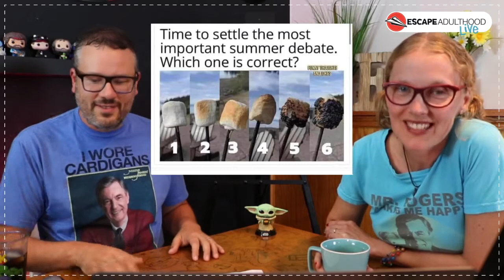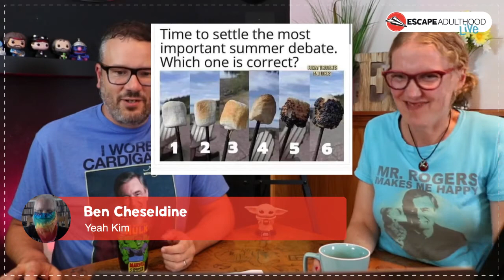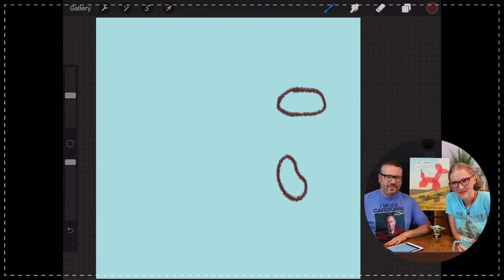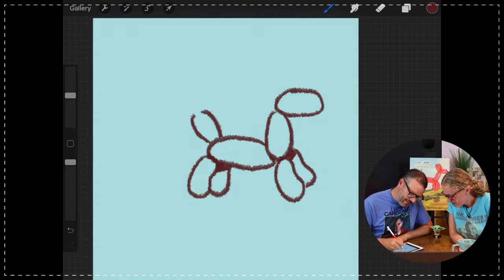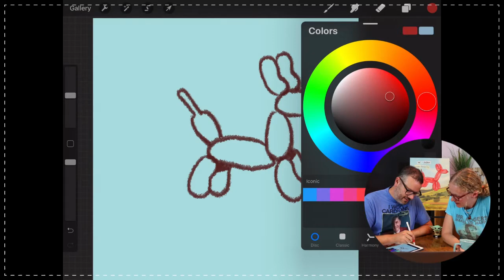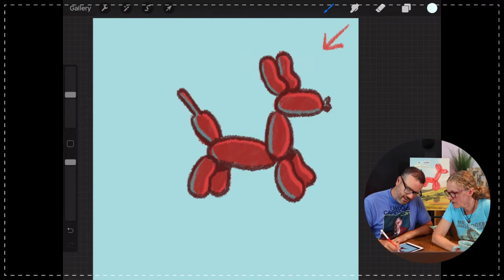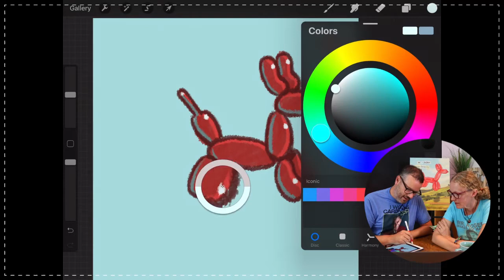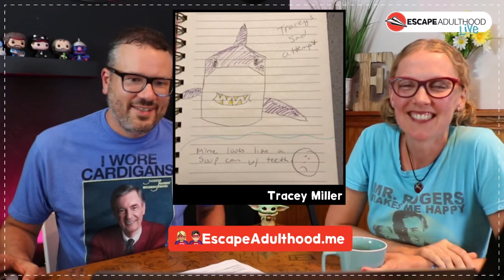The Power of Play with Lisa Murphy | Escape Adulthood LIVE #14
On this week’s show, we’re talking about finding hearts in nature and chatting with early childhood specialist Lisa Murphy about the importance of play and what we can learn from kids during these trying times.

🚨Get notified when new shows go live & replays are available